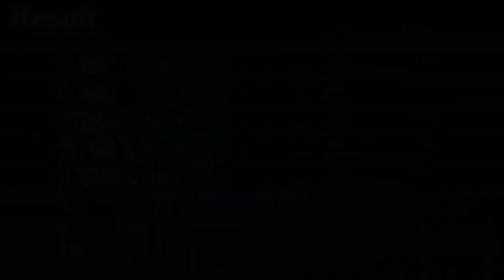Let's Play Etrian Odyssey I HD - EP052 - The Claret Hollows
The guild starts exploring the hidden stratum, facing fierce foes far stronger than any met in the floors above. Not only that, but Pioneers finishes mapping the 25th floor of the Labyrinth before heading back into the Claret Hollows, filled with teleporters and hidden passages.